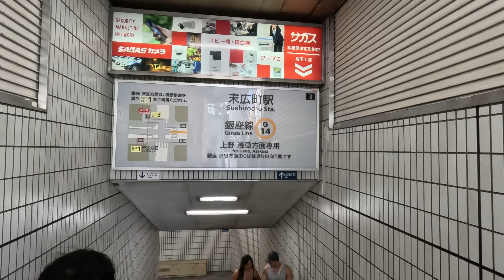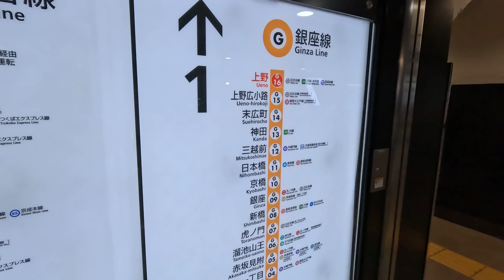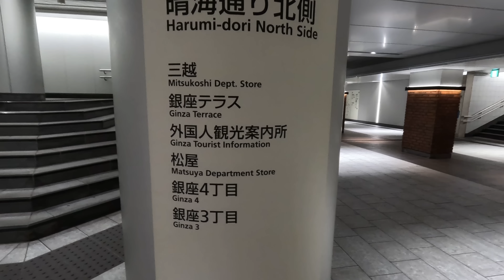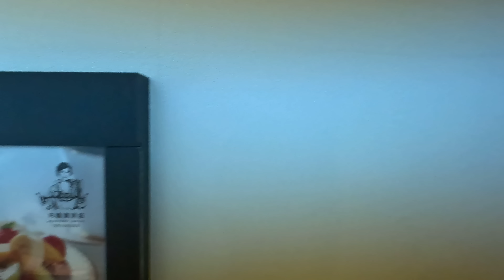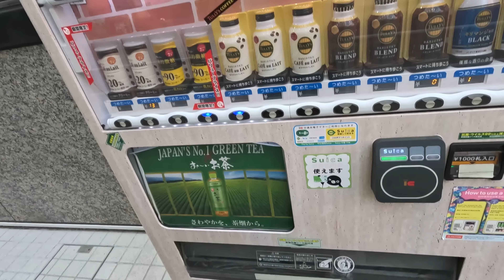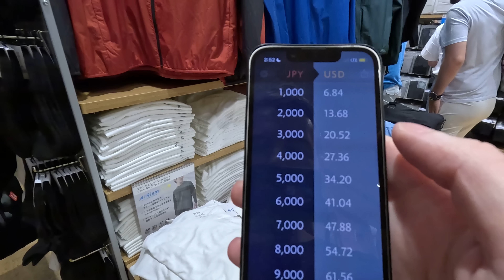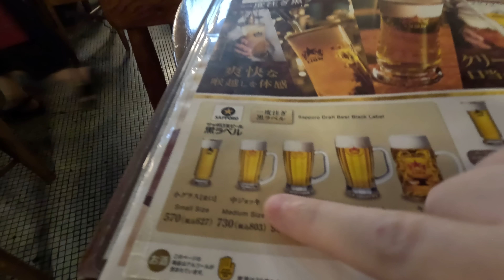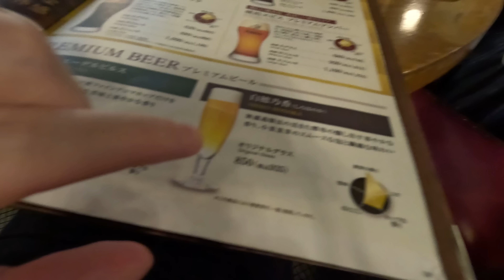ULTRA LUXURY Area in Tokyo, Japan 🇯🇵 (Ginza)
I explore the ULTRA LUXURY neighborhood of Ginza in Tokyo, Japan.

My Camera
My Tripod
My Backpack